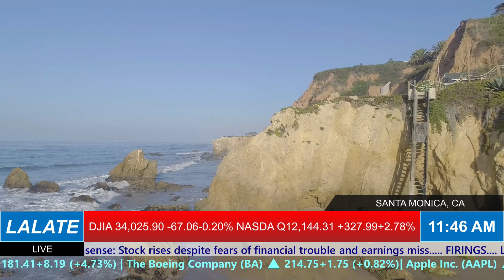STIMULUS CHECKS 2023 PASSED WITH BIG MONEY: HOW TO GET NEW 2023 STIMULUS 🌊 AFTERNOONS LALATE 2PM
Enjoy watching this video from LALATE entitled STIMULUS CHECKS 2023 PASSED WITH BIG MONEY: HOW TO GET NEW 2023 STIMULUS 🌊 AFTERNOONS LALATE 2PM

0:00    Intro:  The Markets Today
1:00 STIMULUS CHECK UPDATE
2:00 FOURTH STIMULUS CHECKS A-C
4:00 FOURTH STIMULUS CHECKS E-K
6:00 FOURTH STIMULUS CHECKS L-M
8:00 FOURTH STIMULUS CHECKS N-Q
10:00 FOURTH STIMULUS CHECKS R, UI, PEBT
32:00 FINANCIAL MARKETS UPDATE